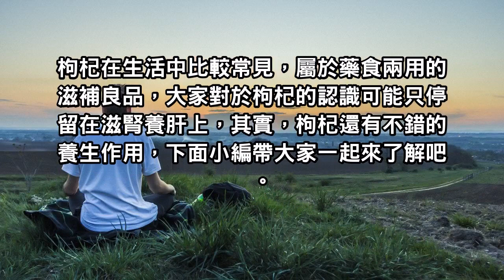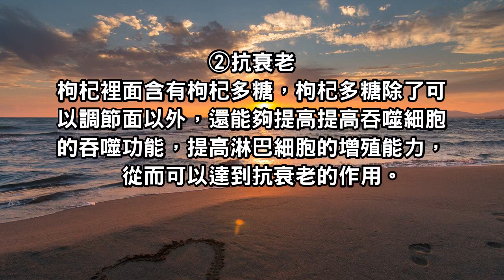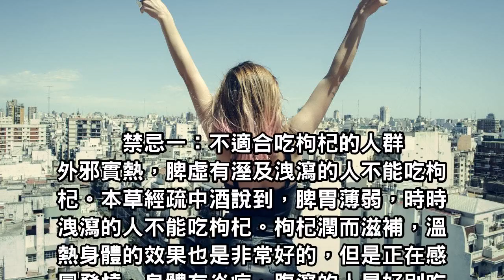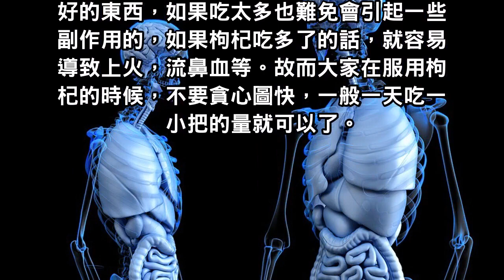枸杞養生好，但也有副作用，這種人不宜吃枸杞！對健康有損！